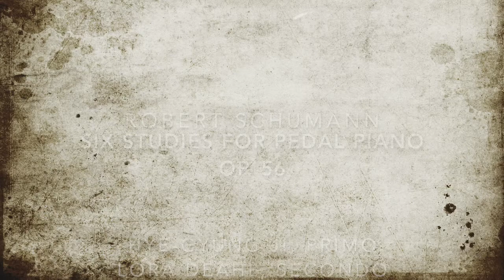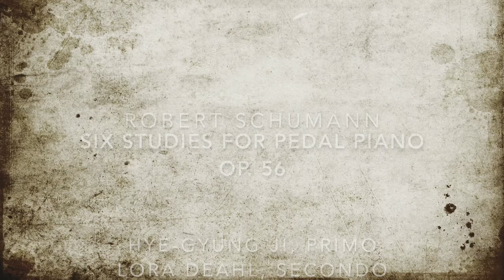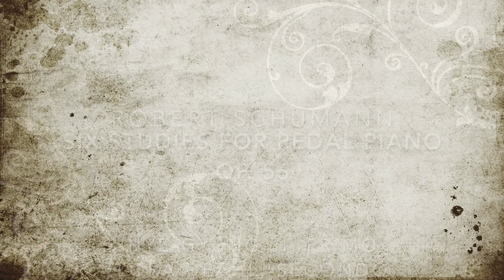Robert Schumann Six Studies for Pedal Piano, Op. 56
Dr. Hye-Gyung Ji, primo
Dr. Lora Deahl, secondo

00:00 Pas trop vite
02:18 Avec Beaucoup d'expression
05:24 Andantino
07:20 Espressivo
10:40 Pas trop vite
13:14 Adagio